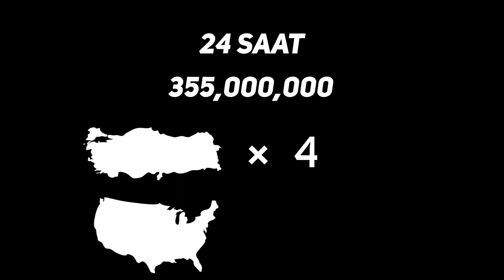SPİDERMAN HAKKINDAKİ TAHMİNLERİM (Spiderman No Way Home Hakkında)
Herkesin merakla beklediği Spiderman No Way Home filmine bugün duygusal bakmak yerine mantık çerçevesinde bakmaya çalışacağız. Bu filmde bizleri neler bekliyor, ne gibi planlar olabilir, sinema dünyasının karanlık taraflarından bahsetmeye çalışacağız.

Kanalımıza katılarak destek olmak için bu linke tıklayınız.

Alesman kanalında biyografi, bilim, eğitim, düşünce, kitap, teknoloji, kişisel gelişim, tarih, doğa, vlog, şiir videoları çekiyoruz.